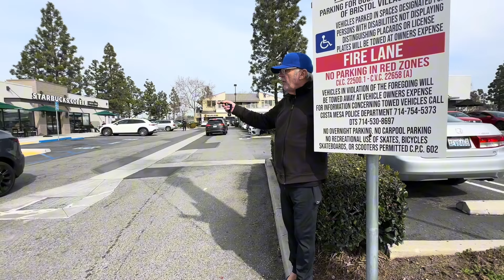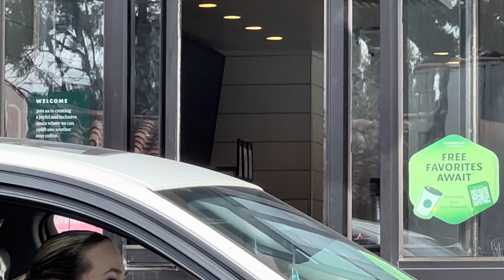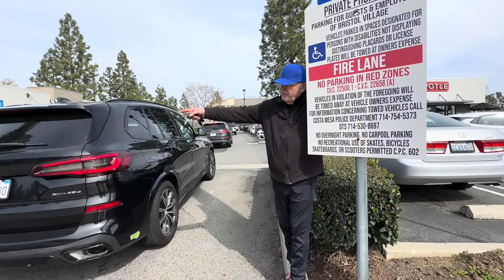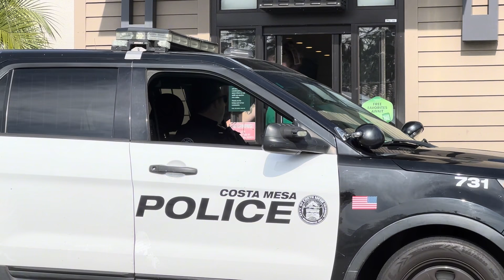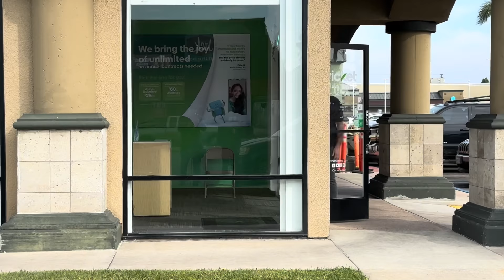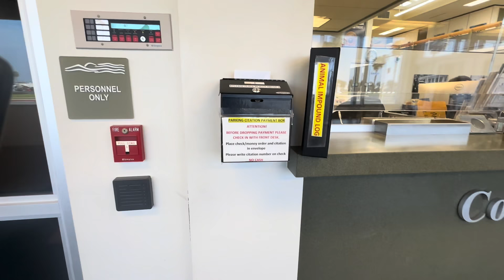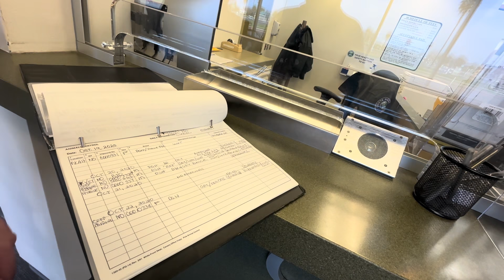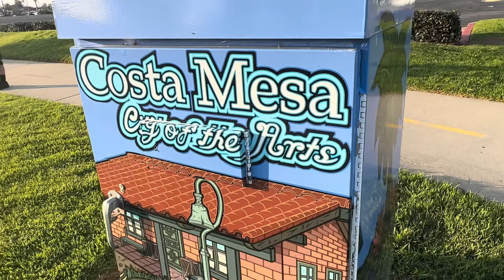SHOCKING: City Sparks Chaos for Photographers! Traffic Jams, Police Calls, and Public Outcry!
Public photography is a polarizing topic because it involves a balance between individual rights to privacy and freedom of expression. Free thinkers argue that public photography is a form of artistic expression and a way to document the world around us. On the other hand, some people may feel uncomfortable or violated when their image is captured without their consent, leading to concerns about privacy and surveillance.

In terms of the law, the general consensus is that in public spaces where there is no reasonable expectation of privacy, individuals are allowed to take photographs or film without obtaining explicit consent. However, there are limitations to this right, such as restrictions around commercial use, harassment, and invasion of privacy. It's important to be aware of local laws and regulations regarding photography in public spaces to ensure that one's rights and the rights of others are respected.